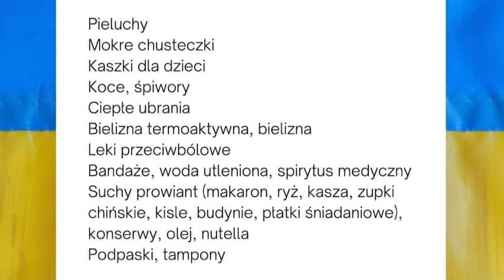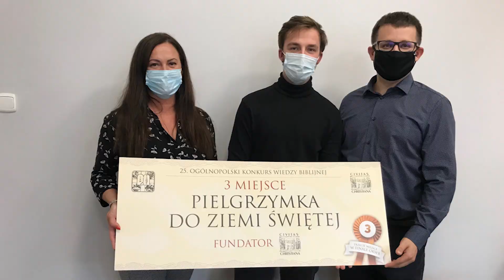ZSE News odc. 36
Zapraszamy do obejrzenia kolejnego odcinka naszego szkolnego kanału informacyjnego!